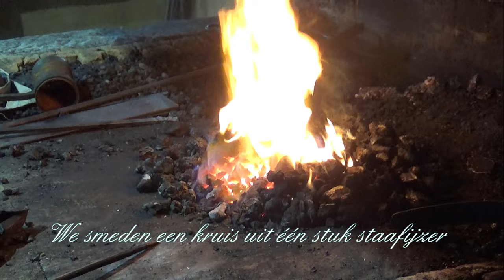Kruisje smeden in het Museum van Bokrijk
Het ambachtelijk smeden van een kruis in het openluchtmuseum van Bokrijk is een boeiende en traditionele ambachtsactiviteit die bezoekers de kans biedt om een glimp op te vangen van het smeedproces zoals dat vroeger werd uitgevoerd. In dit historische museum, gelegen in België, kunnen ambachtslieden met behulp van oude smeedtechnieken en gereedschappen een kruisbeeld creëren.

Tijdens het smeden worden stukken smeedijzer verhit in een smederij en vervolgens zorgvuldig in de gewenste vorm gehamerd. Het proces omvat het buigen, vormgeven en verfijnen van het ijzer om het gewenste ontwerp van het kruis te verkrijgen. Het ambachtelijk smeden vereist vaardigheid en precisie, en bezoekers kunnen getuige zijn van de vakmanschap van de smid terwijl hij met zijn hamer en aambeeld werkt.

Dit ambachtelijke proces in het openluchtmuseum van Bokrijk is niet alleen een eerbetoon aan het verleden, maar biedt ook een educatieve ervaring die de traditionele ambachtskunst levend houdt en de bezoekers een dieper begrip geeft van de geschiedenis van smeden en religieuze symbolen zoals het kruis. Het resultaat is een prachtig handgemaakt kruis dat zowel esthetisch als historisch waardevol is.